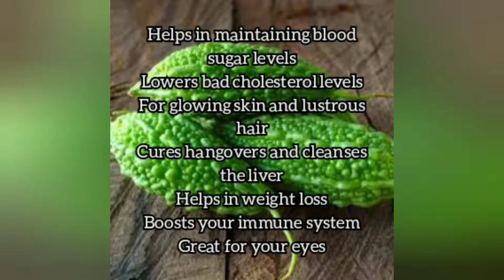பாகற்காய் பிரட்டல் | Bitter gourd semi fry | Different style and tasty side dish Recipe treats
பாகற்காய் பிரட்டல் | Bitter gourd semi fry

Bitter Gourd - 400g
Tomato - 300g
Cumin seeds - 1 Teaspoon
Cashew nuts - 10(optional)